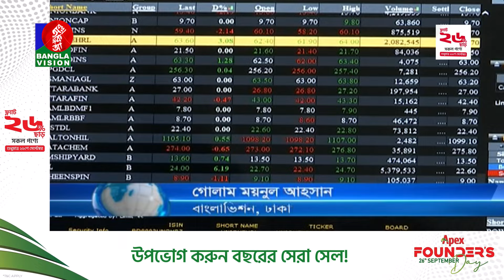শেয়ারবাজারের অনিয়ম তদন্তে কাজ করছে পুন:গঠিত সিকিউরিটিজ এন্ড এক্সচেঞ্জ কমিশন